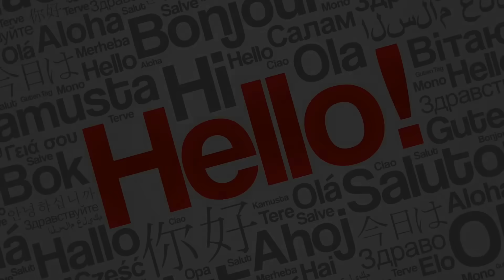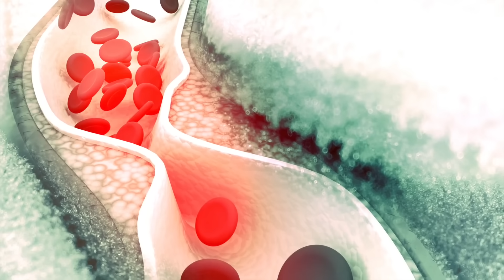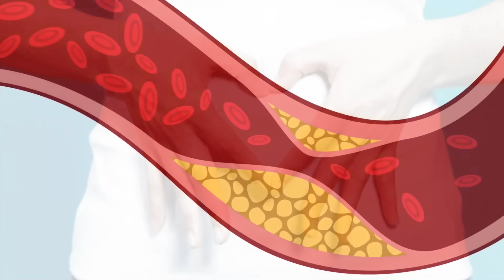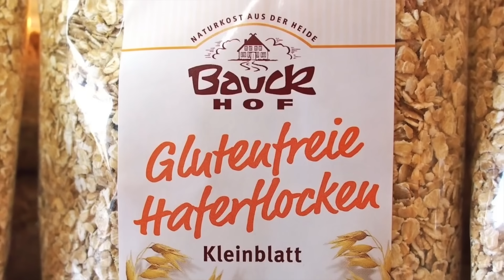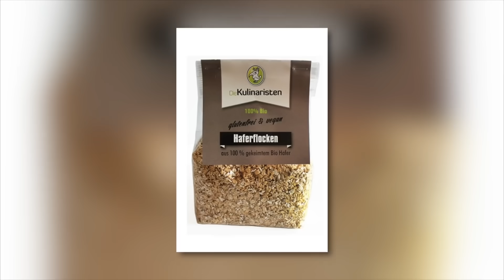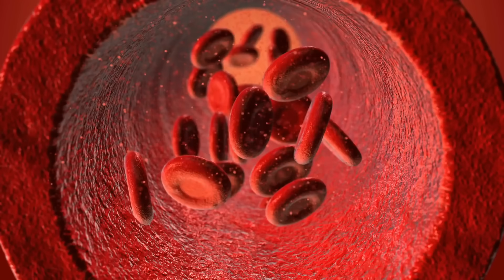Das passiert, wenn du jeden Tag Haferflocken isst